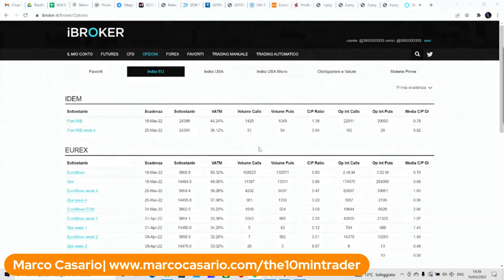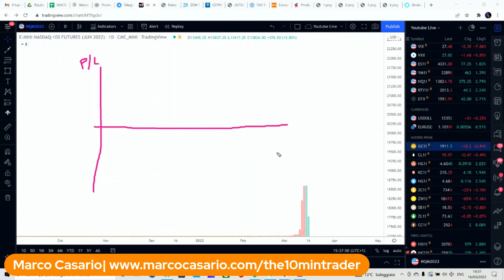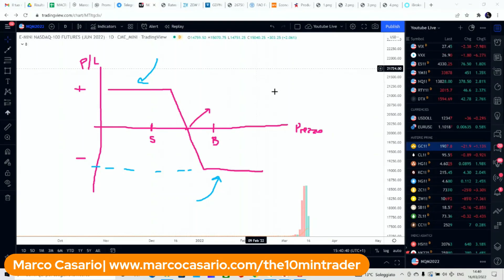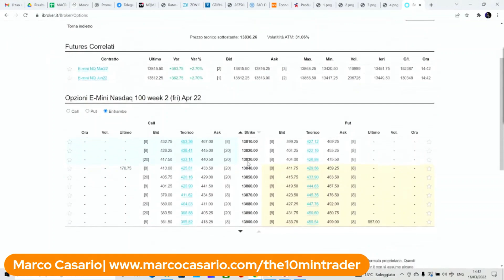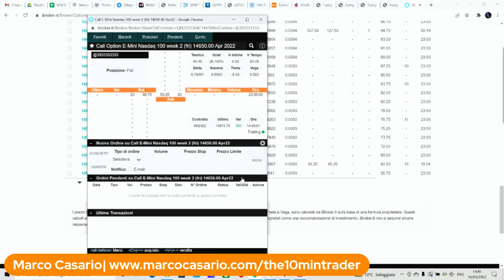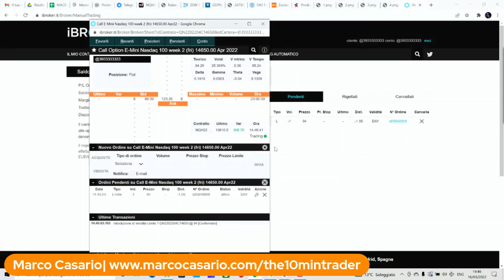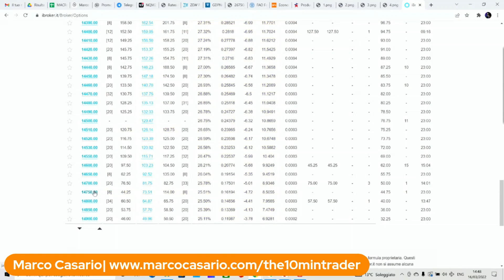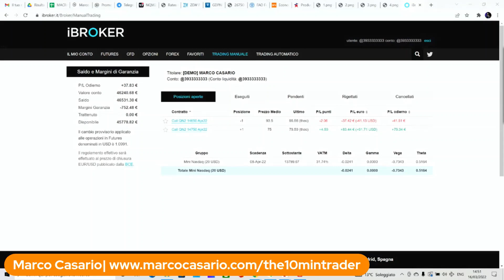5.¨Strategie Complesse con le Opzioni¨ (CME Group) con Marco Casario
Video Tutorials: Strategie Complesse con le Opzioni¨

00:00 Introduzione al Verticale Spread
03:00 Concetto Out of The money
06:30 Analisi della strategia su grafico
11:00 Set up operazione